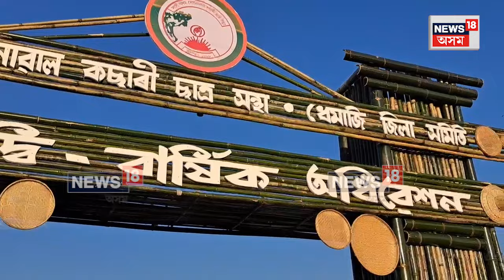Dhemaji News | সাত হাজাৰ সোনোৱাল কছাৰী মহিলাই একেলগে লেচেৰি নাচ পৰিবেশন কৰিবলৈ চলাইছে প্ৰস্তুতি N18V